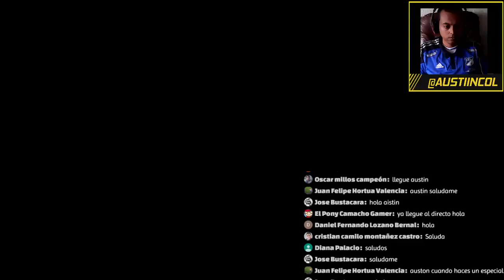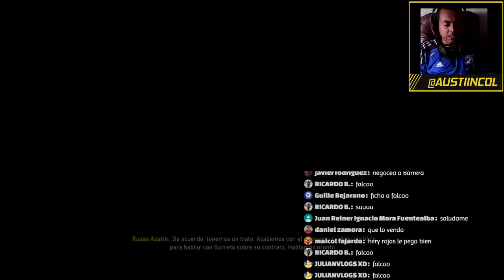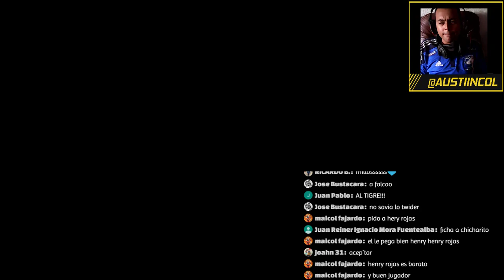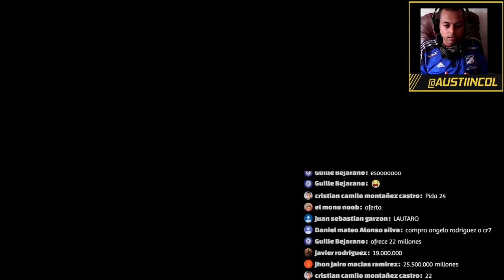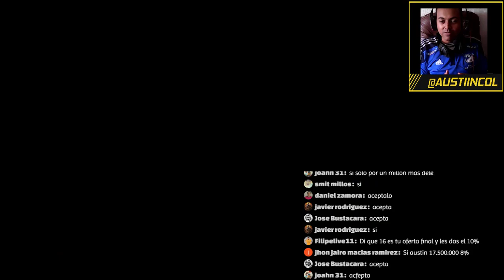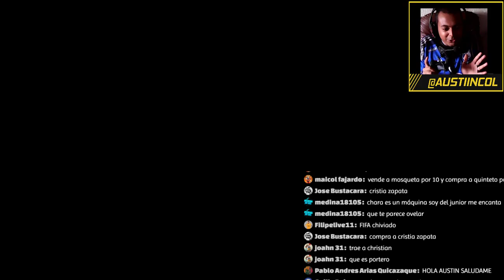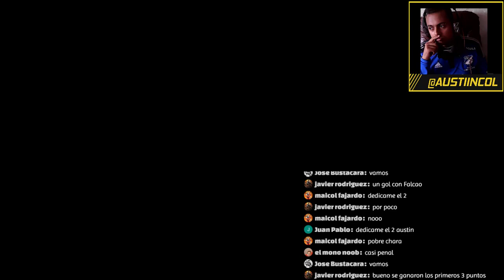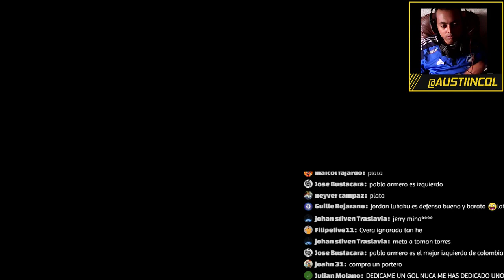MILLONARIOS F.C [Empezamos Con Toda!!] En Vivo [FIFA18] 2018 Capitulo#21 Liga Europea [Austin]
Millonarios Fútbol Club, oficialmente Azul y Blanco Millonarios Fútbol Club S. A.1​ (antes Club Deportivo Los Millonarios), mejor conocido como Millonarios,7​ es un club de fútbol de la ciudad de Bogotá, capital de Colombia. Es uno de los clubes más laureados y emblemáticos de Colombia, por lo tanto, es considerado uno de los clubes más grandes del país.8​ Los orígenes del equipo se remontan hasta la década de Años 1920, pero fue empezado a llamar como Los Millonarios en el año de 1939 cuando su nombre era el Club Deportivo Municipal; oficialmente fue fundado el 18 de junio de 1946 bajo el nombre de Club Deportivo Los Millonarios y, posteriormente, como Millonarios Fútbol Club el 20 de abril de 2011 cuando fue reconstituido como Sociedad Anónima.

Mi Pc
Tarjeta de video: GeForce GTX 1050 | NVIDIA
Fuente: EVGA 500 w 80 Plus
Ram: 8 Gb
Board: MSI Gaming